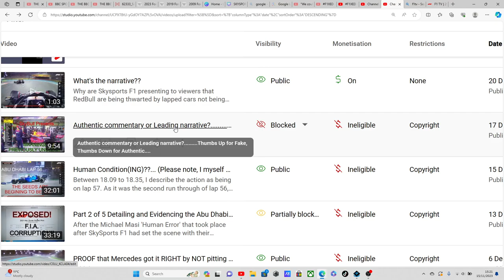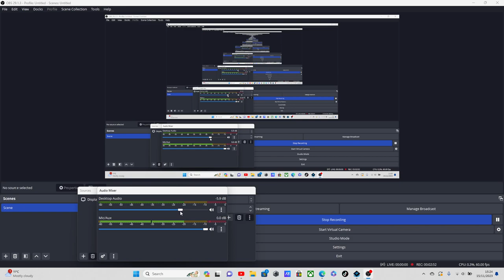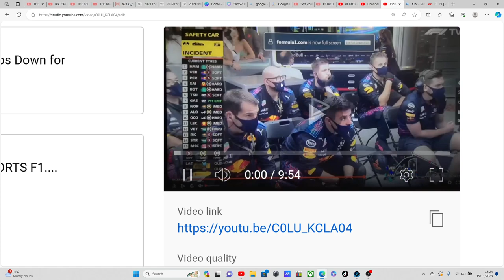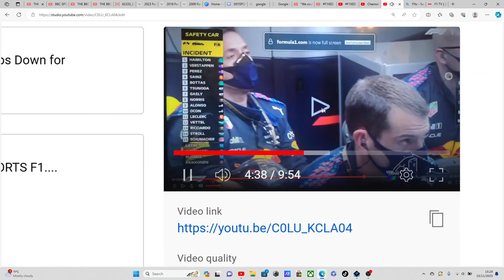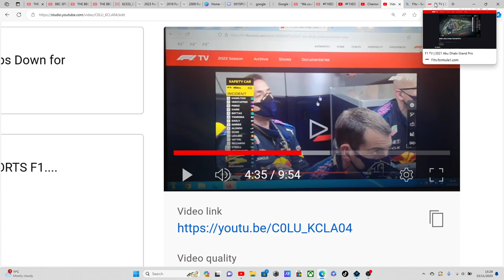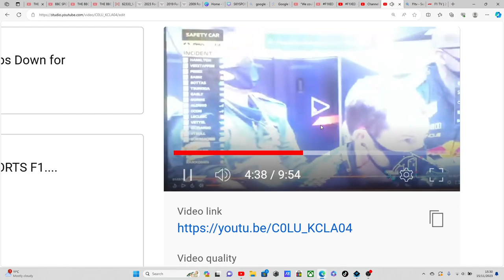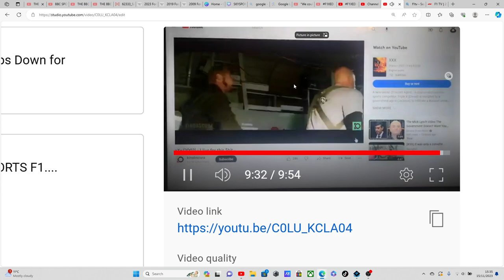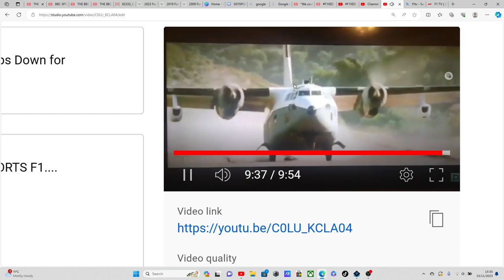ABU DHABI 2021 - LIES REVEALED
THE ORIGINAL VIDEO AND THE SUBSEQUENT ATTEMPTS TO GET THIS CONTENT SEEN HAVE ALL BEEN BLOCKED - LET'S SEE IF THIS ONE MANAGES TO CIRCUMVENT THEIR CENSORSHIP.